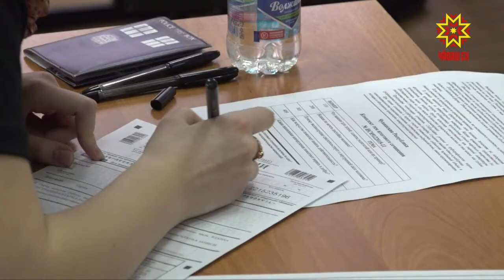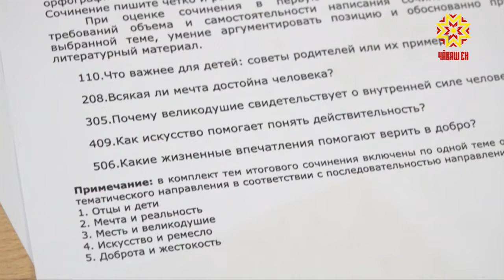Более 5000 выпускников Чувашии писали итоговое сочинение.